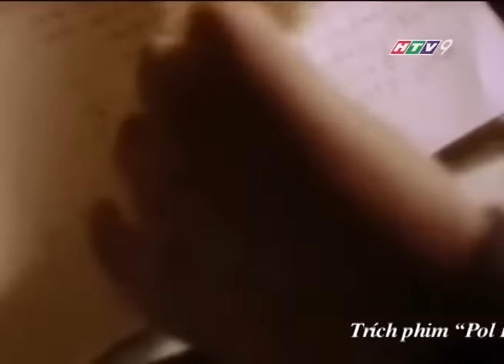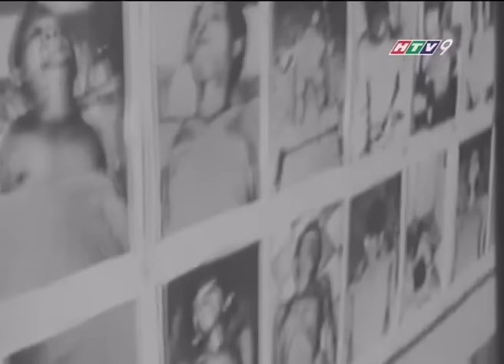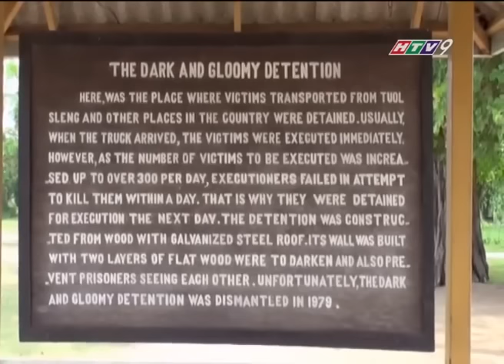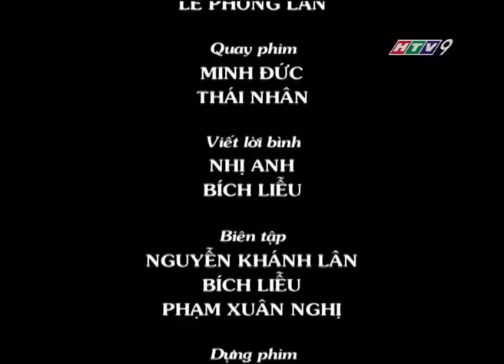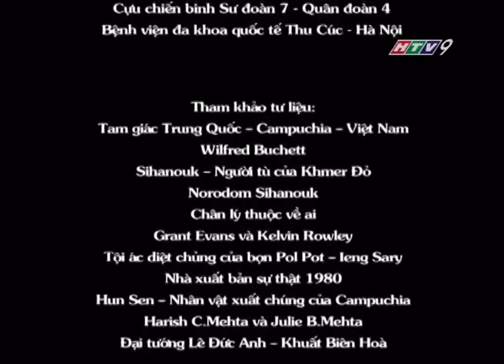Tập 2 Khmer Đỏ